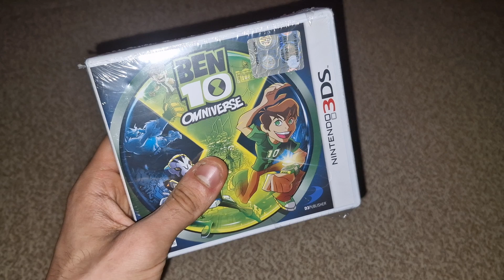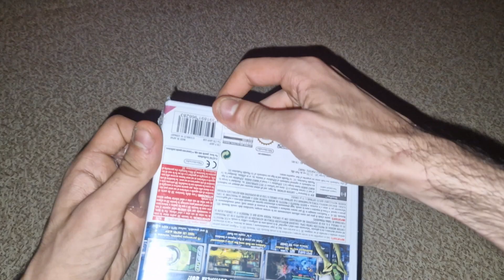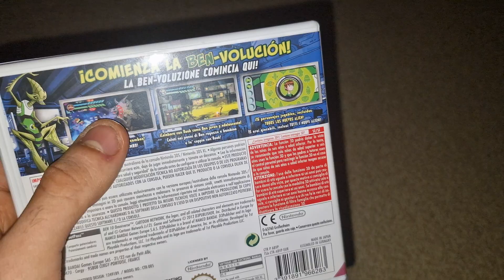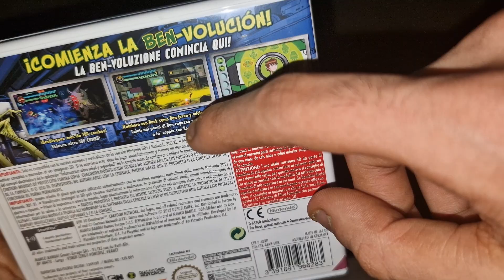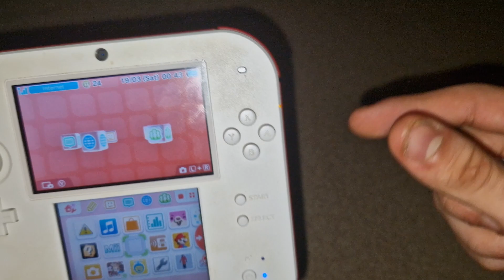Ben 10 Omniverse 3ds Game Unboxing!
My setup: Razer Viper V2 Pro Wireless Gaming Mouse - White
Keyboard: Razer Huntsman Mini:Mercury White Edition.
Graphics card gtx1660 Processor i7-9700KF